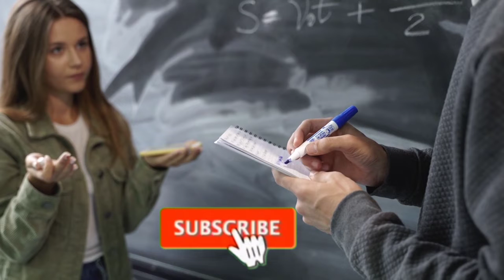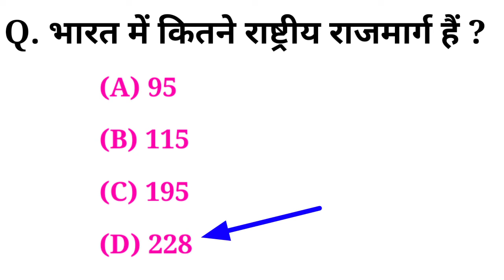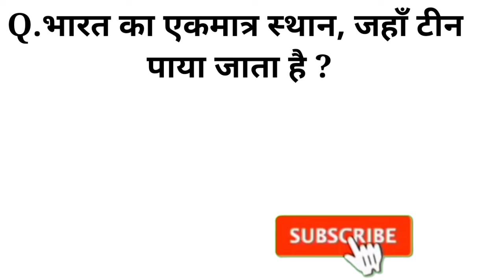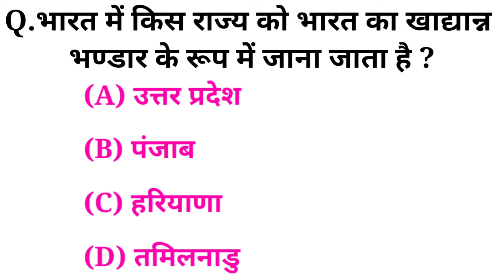Gk Question || gk in Hindi || Gk Question And Answer || GK Quiz || Gk Important Questions